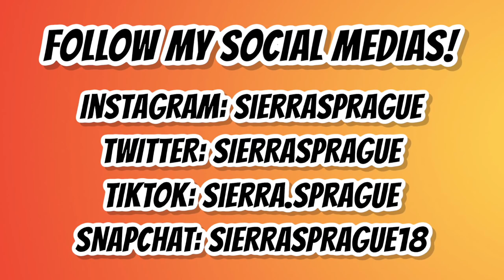*SHOCK* LIE DETECTOR (IT GOT MESSY)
Follow Dolla!

Follow Courtney!

Follow Cam!

Follow Darius!

Follow Jb!

Follow Jay!

Follow Hollywood!

Follow Iliana!

Follow Marshall!

GET FREE MONEY WITH THE “DOSH” APP:
Also get a % of your purchase back everytime you shop and dine at certain places!

DOOR DASH:
•Get $7 off your first order over $10 when you sign up with this
•Become a DoorDash driver! Work flexible hours and earn an extra $50 after 200 deliveries.

POSTMATES:
•Here's $25 in FREE Postmates general credit (good for 7 days). Sign up with my code x5l9w or this

UBER EATS:
•Get $5 off your first order on Uber Eats with my code: eats-sierras1392ue.

*i do benefit from use of these codes*